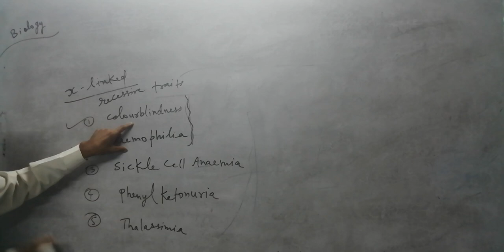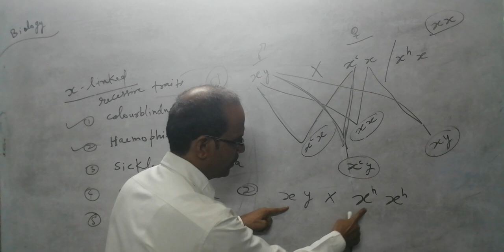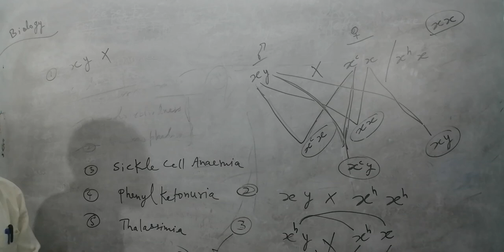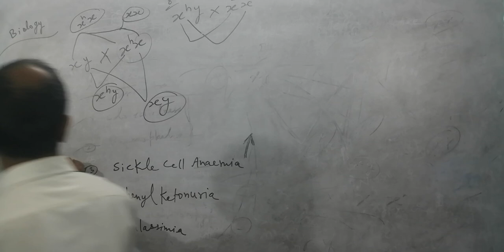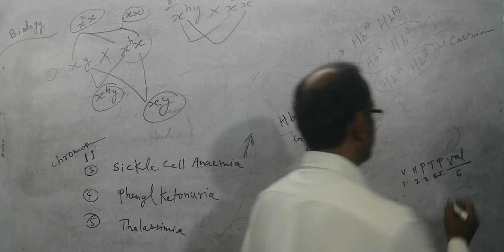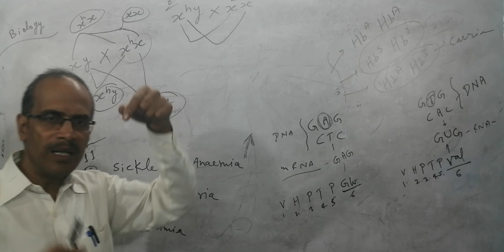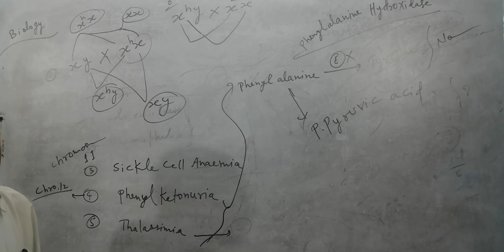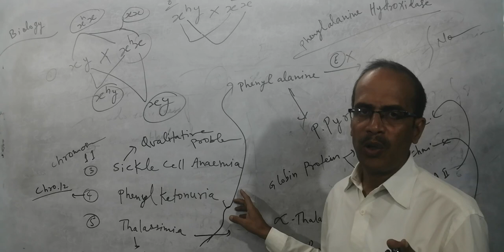Biology class online (lecture-4)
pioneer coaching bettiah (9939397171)